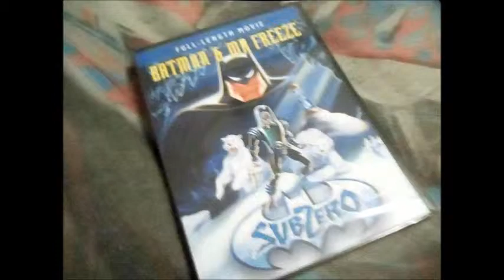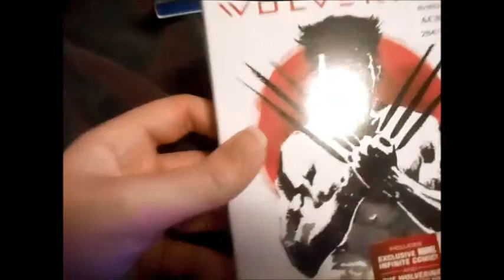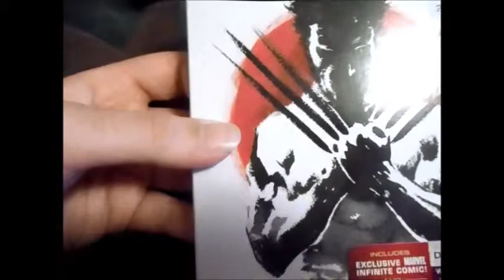N.D. EPISODE 14 : THOR 2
This is my 14th episode of N.D. (NIGHTWING DISPLAYS). In this episode  I show some new display I did and some new figures I got. I also briefly talk about the 50 sub contest coming up.I also for a while talk about the new Thor movie and I say a lot of spoilers about the movie.